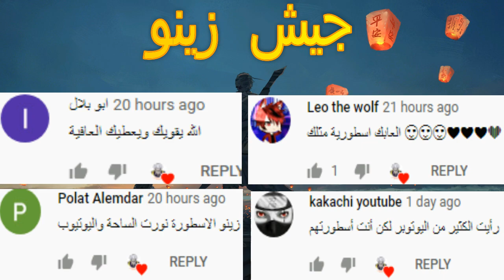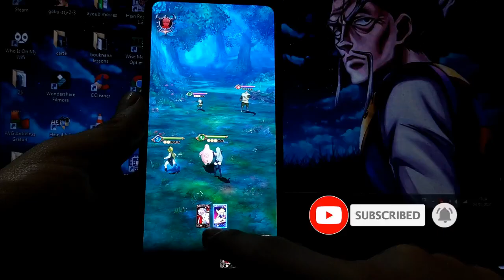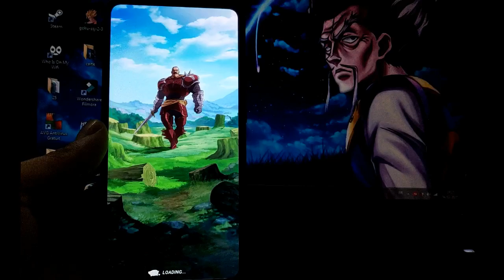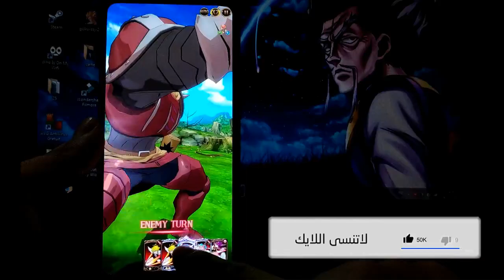رسميا ! صدرت لعبة الأنمي الرهيب The Seven Deadly Sins للأندرويد والأيفون 2020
روابط التحميل هنا :
حجم اللعبة 1.9 جيجا أونلاين

مواصفات هاتفي !!

✓  RAM : 8GO
✓  ROM : 256GO
✓  processeur : Snapdragon 855
✓ ANDROID VERSION : 10

▬▬▬▬▬▬▬▬▬▬▬ஜ۩Zeno Gamerz۩ஜ▬▬▬▬▬▬▬▬▬▬▬▬▬